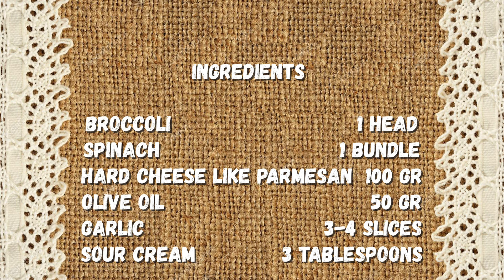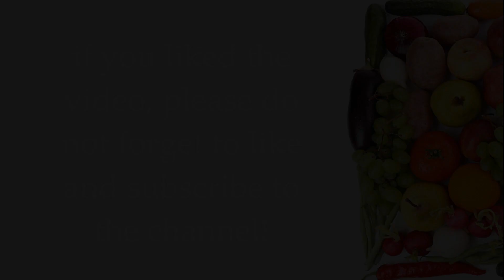SALAD WITH BROCKOLI,SPINACH AND PARMESAN